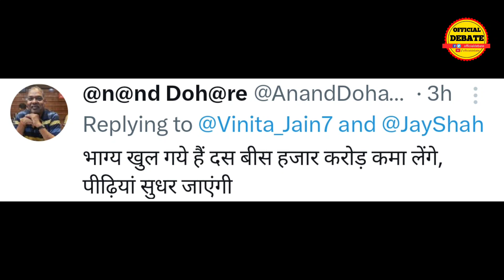Pm Modi and Jay Shah Trolled Funny Activity World Cup 2023 Final Match Modi Memes Viral Video